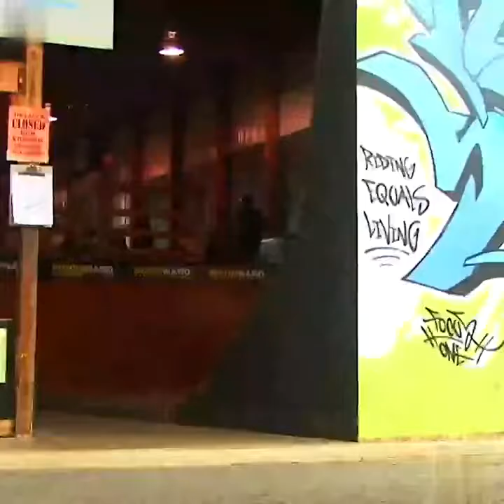The Amazing saves!!The Most Fortunate People..Must See....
Lucky SAVES Moments caught on camera!
In this video we’re going to show you some of the luckiest people caught on camera!